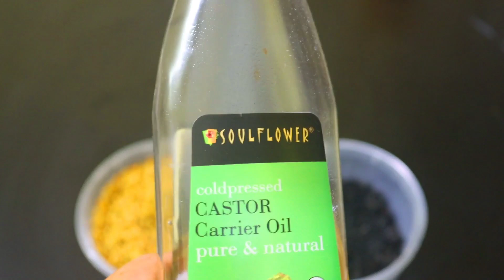घुटने,कमर, हाथ-पैर,जोड़ों का दर्द एक ही बार में ख़त्म कभी था ही नहीं Joint Pain Relief